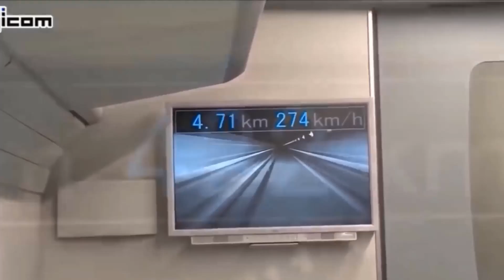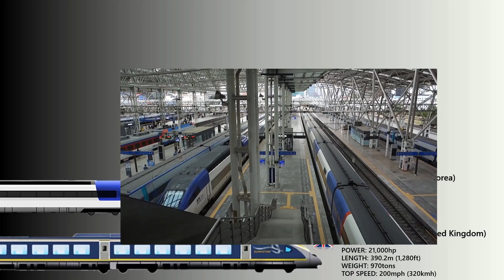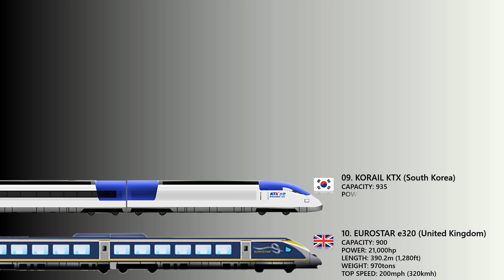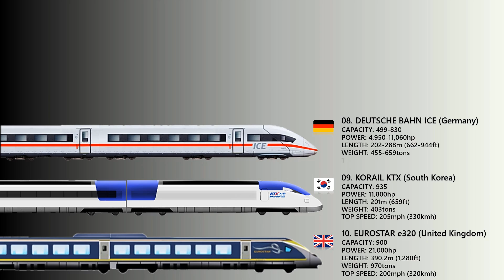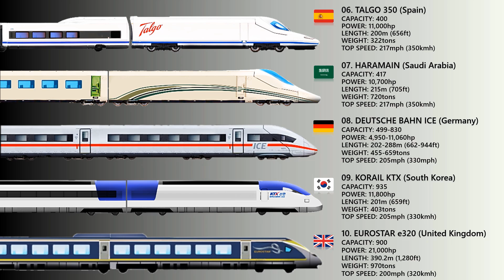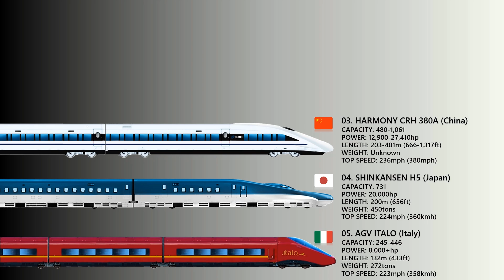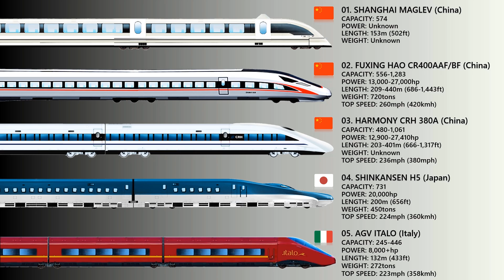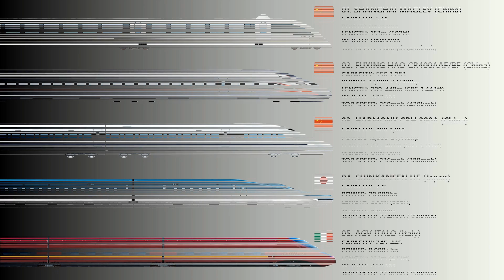Top 10 Fastest Passenger Trains In The World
As we have mentioned, traveling Europe by train is already faster than by plane right now, and Japan is testing a “Supreme” version of its popular high-speed trains. You can't ride that one just yet, but there are more than a few bullet trains available to speed up your travels. What is the maximum speed for trains? In 2015, the Japanese train achieved an absolute railway speed record of 375 mph. In reality, there are about 10 super-fast trains with a speed greater than 200 mph. In this comparative review, we have collected such fastest trains in the world. You will find out what are the fastest trains in the world, what are their maximum speeds, in which countries they operate, who their manufacturer is and a lot of other interesting information. Here are the world's fastest high-speed trains in commercial service, ranked by speed.